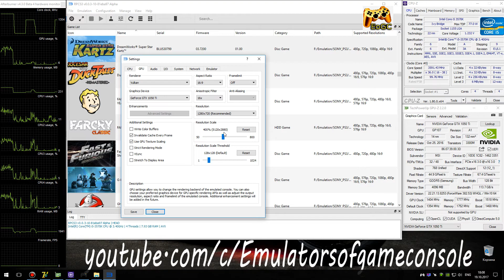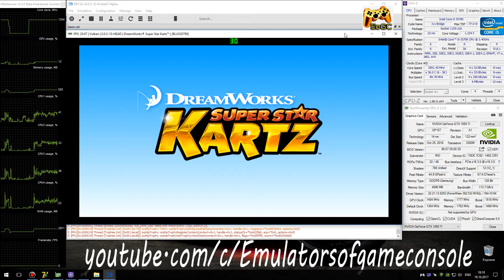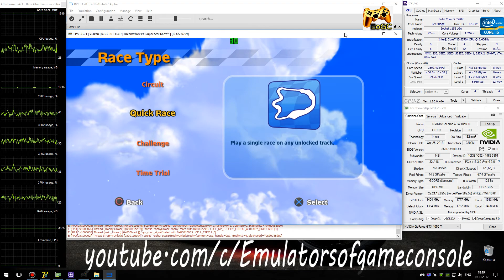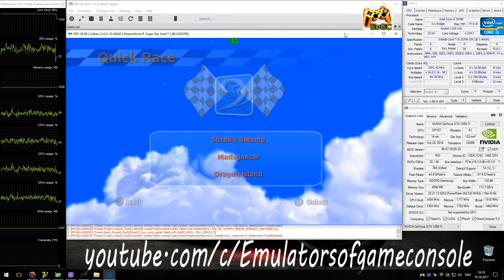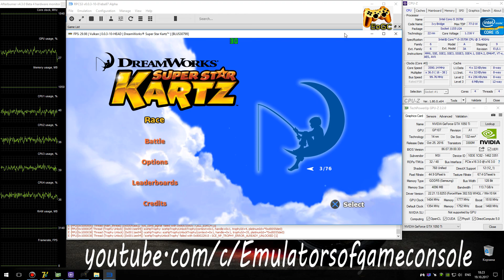RPCS3 0.0.3 PS3 Emulator - DreamWorks Super Star Kartz (4K UpScale) LLVM Vulkan (Auto LLE) #4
My Spec:
DreamWorks Super Star Kartz (PS3)
Status: Playable / Ingame
Realtime Footage
Работает в целом неплохо, но производительность местами оставляет желать лучшего. С увеличенным разрешением рендера ощутимо улучшается качество картинки и пропорционально увеличиваются требования к видеокарте (1050ti вполне хватает)
Ждем обновлений :)